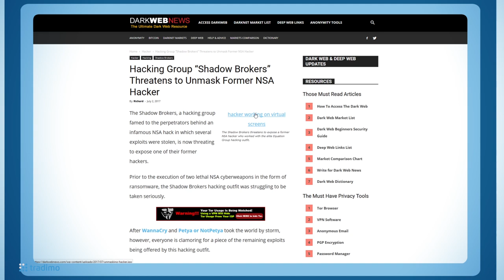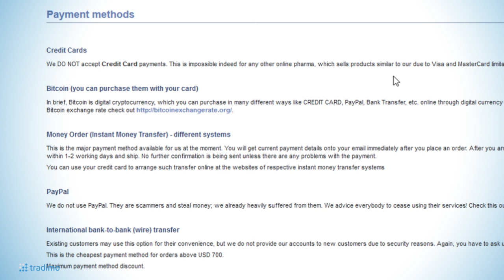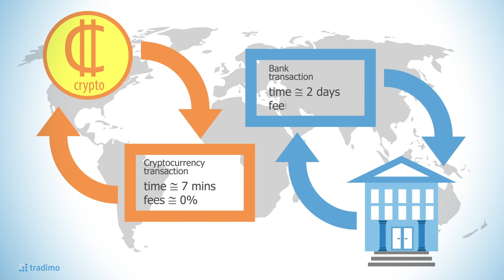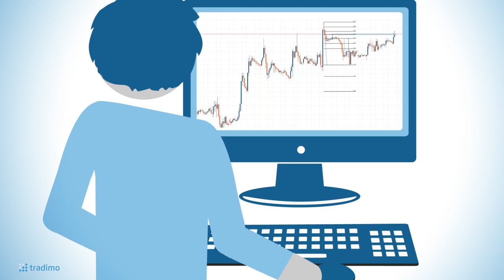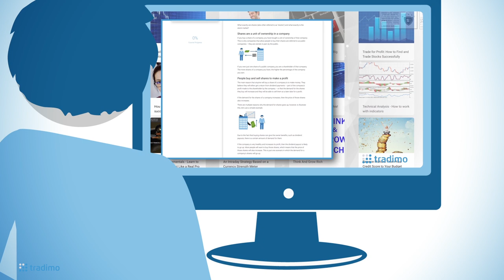The Truth about Cryptocurrencies, the Darknet and You | tradimo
The cryptocurrency market is getting hotter and hotter. What about learning the fundamentals of it before you decide to invest your money in Bitcoin, Ethereum or Ripple?

This video will help you to understand what cryptocurrencies are, what their position is in relation to the darknet, blockchain technology and decentralized economy.